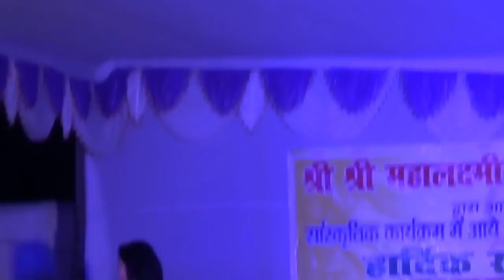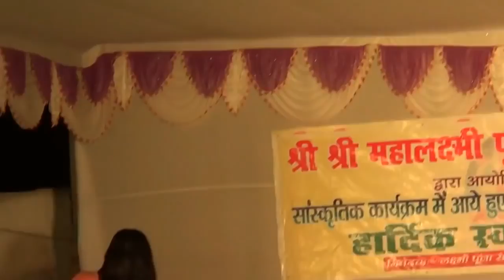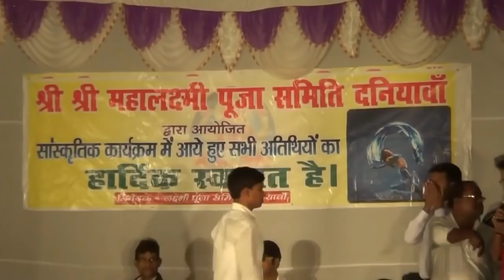Bhitar jaay do ho bhitar jaay de